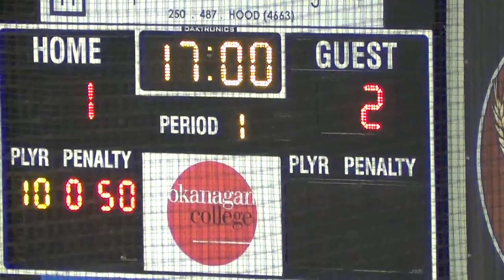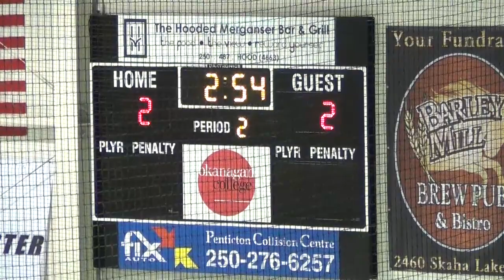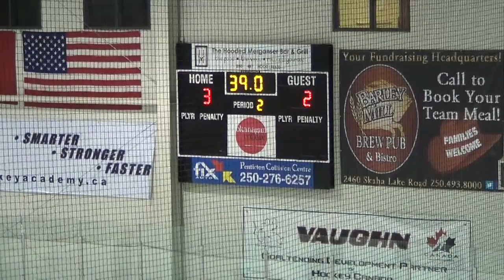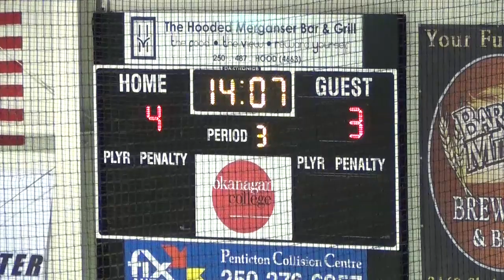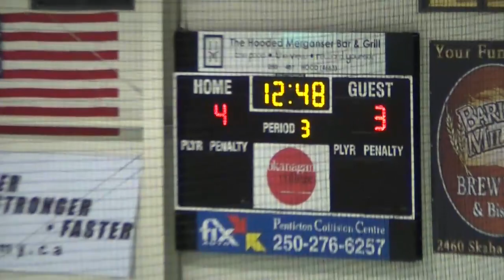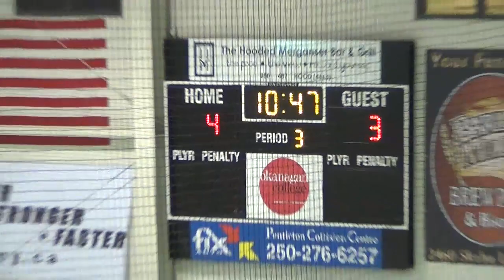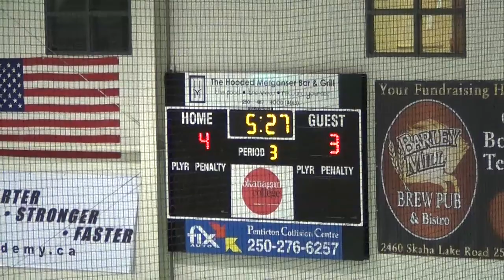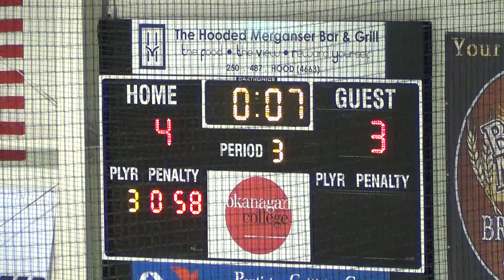POE Bantam AAA-2 vs OHA 2014 03 09